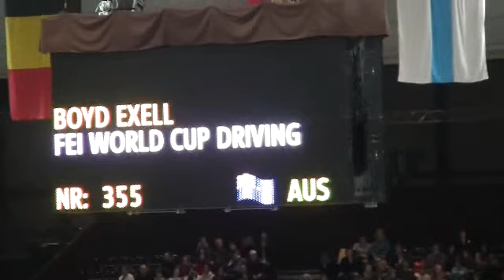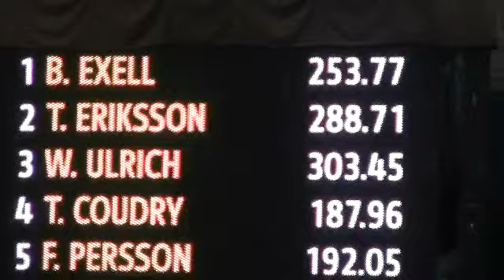GIA-FEI WORLD CUP DRIVING FINALE - GINEVRA2013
Carica fino a 2013/12/09